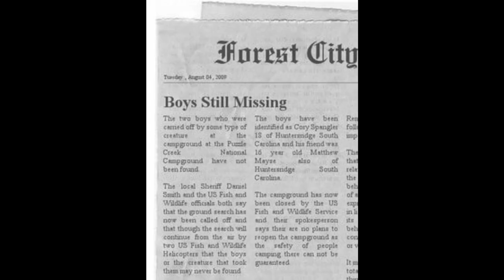Trailer: Regret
Trailer